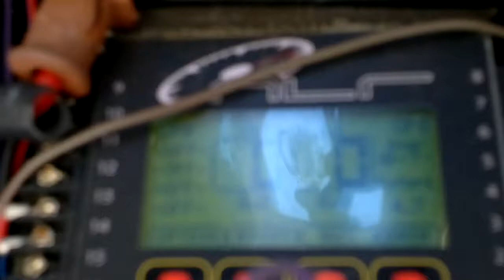turbo hayabusa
shauns turbo busa turbo gt 35r .500hp